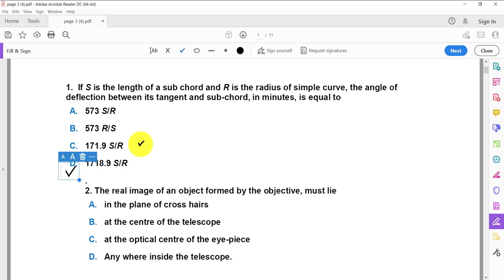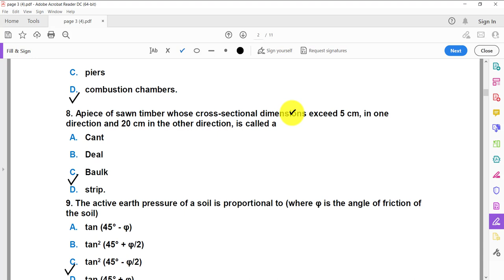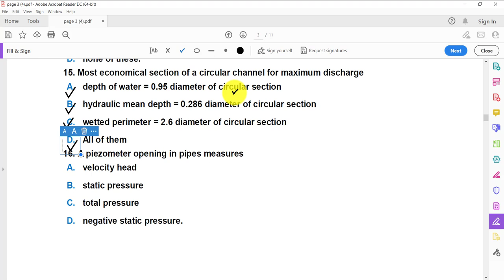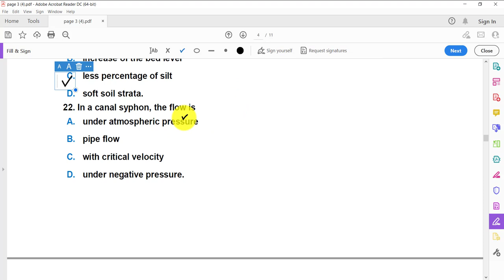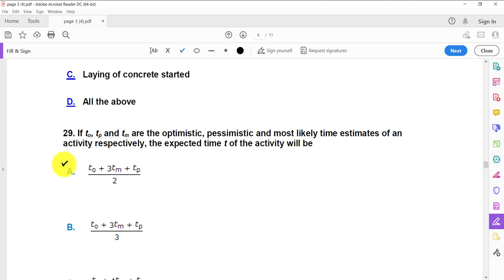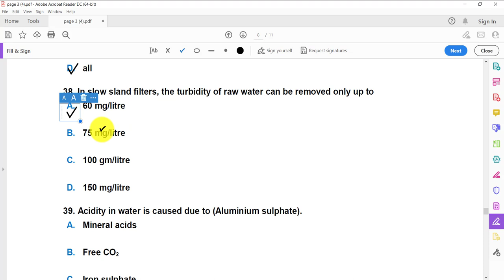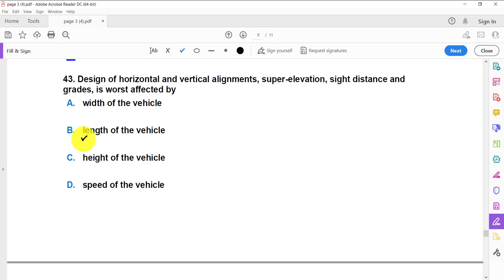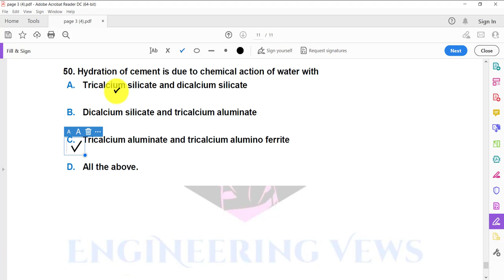Loksewa Model Paper Gandaki 5th level Sub Engineer| Set-4 with PSC | Gandaki province latest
Hlo everyone ,
This is mainly created for new model question paper specially loksewa oriented.